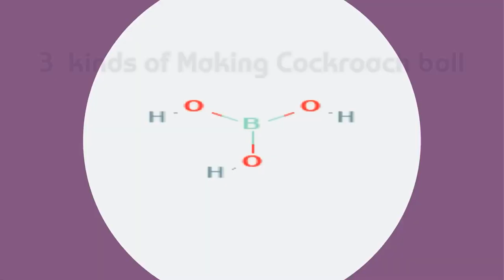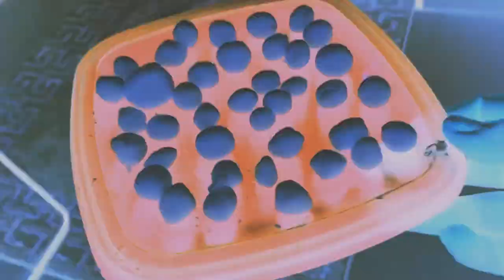How to Get Rid of Cockroaches Completely? Pharmacist Make Cockroach Ball Using Boric Powder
If you  are tired of using a lots of insect killer like sprays and  powder for cockroaches and they keep coming back again & again  ,This video migh help you to try another  way which the host finds it very effective.